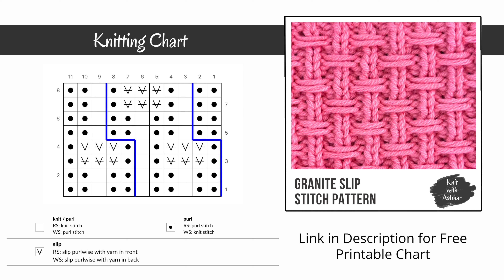Granite Slip - super simple, easy slip stitch knitting pattern for beginners, baby blanket design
Granite Slip Stitch knitting pattern features a mesh of horizontal slipped stitches and a vertical single column of stockinette stitches.

This beginner knitting tutorial can be used as a sock knitting tutorial, or a knitting tutorial for sweater,  and more. Learn how to knit this simple knitting pattern using this video.

0:00 - Introduction to Granite Slip Stitch Knitting Pattern
0:11 - Granite Slip Stitch Knitting Pattern Swatch
0:32 - Granite Slip Stitch Knitting Chart & Abbreviations
0:47 - Cast on Stitches
0:51 - Knitting Row 1
1:27 - Knitting Row 2
1:59 - Knitting Row 3
3:00 - Knitting Row 4
3:50 - Knitting Rows 5 - 6 (Rep rows)
4:32 - Knitting Row 7
5:22 - Knitting Row 8
6:11 - Complete swatch of Granite Slip Stitch Knitting Pattern
6:40 - Thanks for watching :)